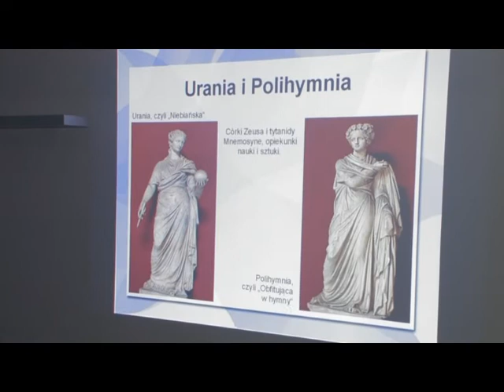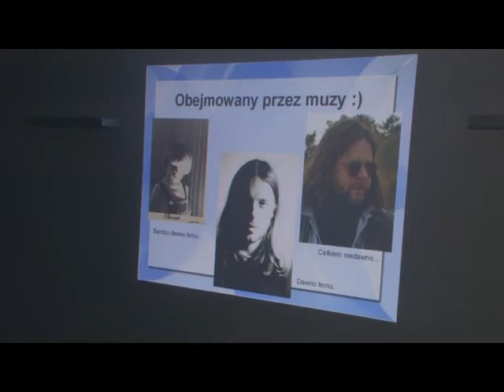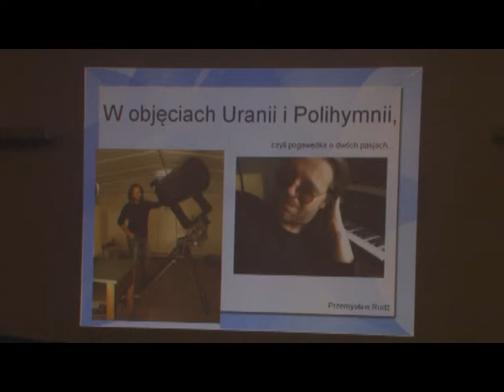Przemysław Rudź w saloniku TYGLA